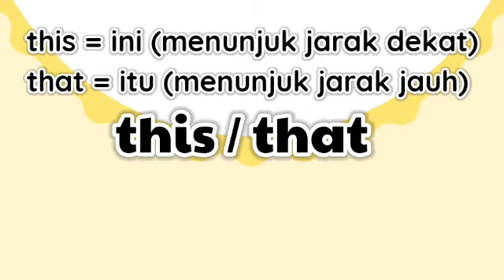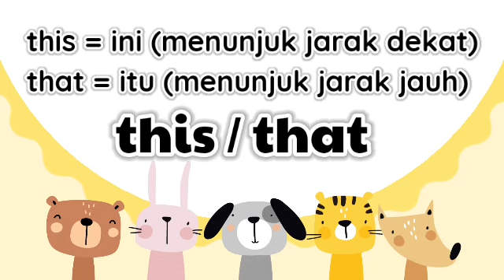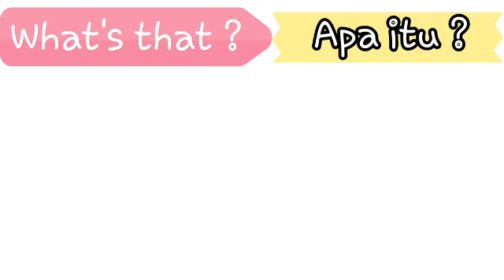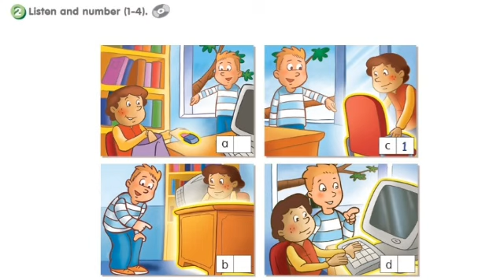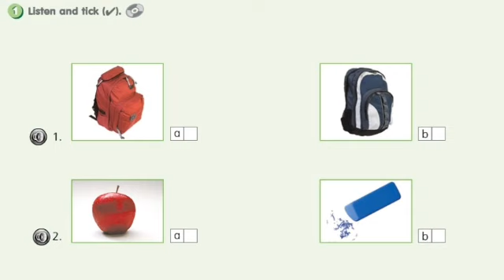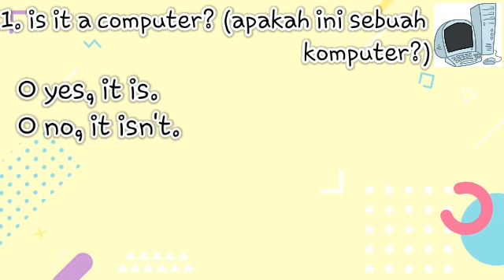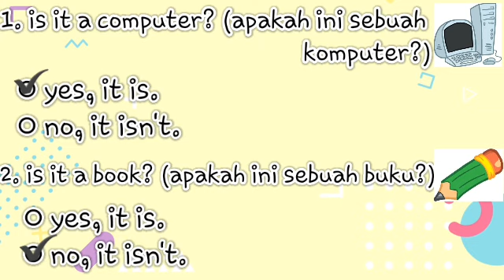Get Smart Chapter 2 | School | What's this? & What's that? | Learning English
Belajar mengenai kata tunjuk this = ini dan that = itu